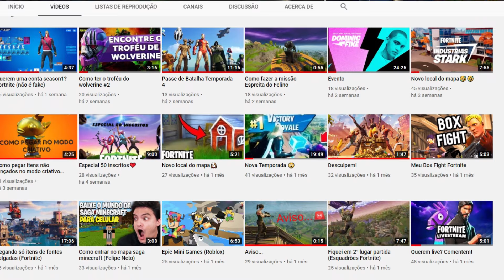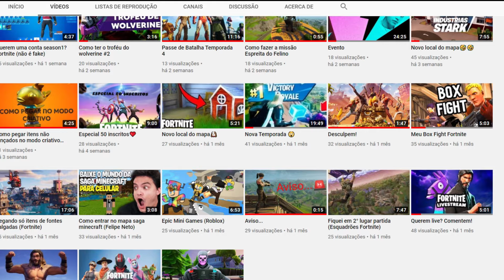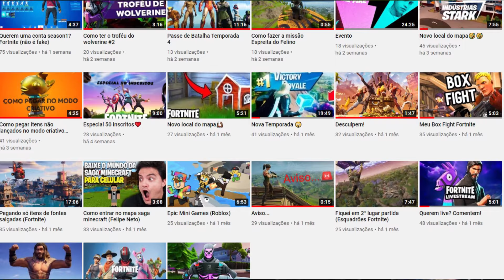Ganhei O IRON MAN